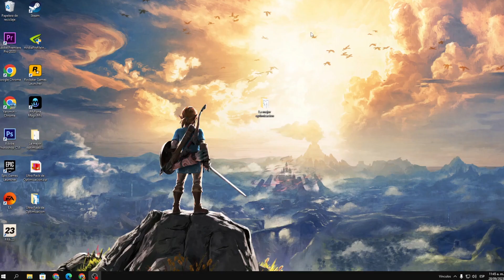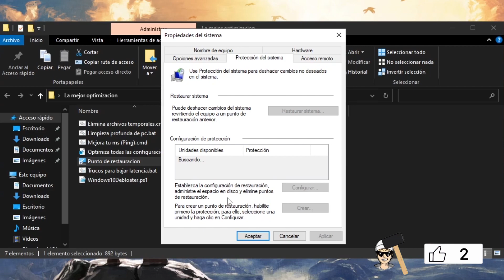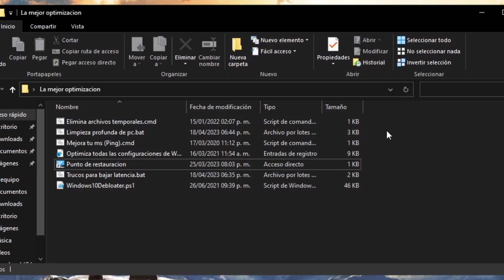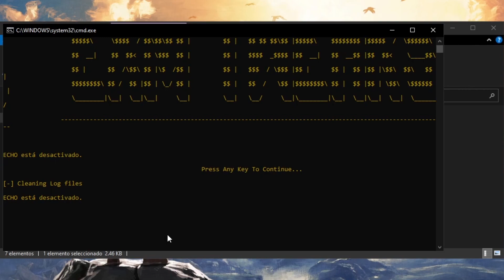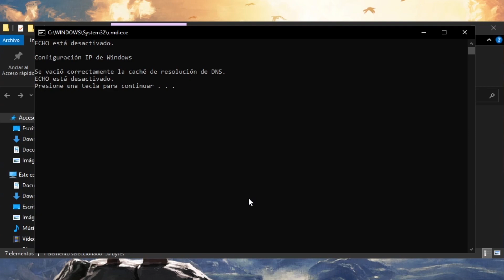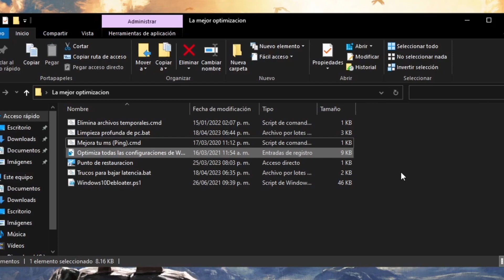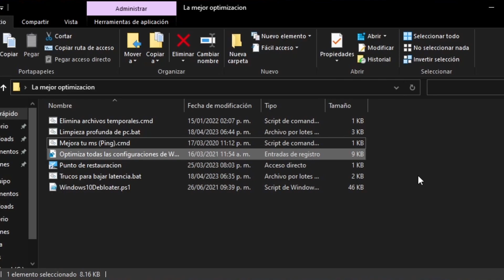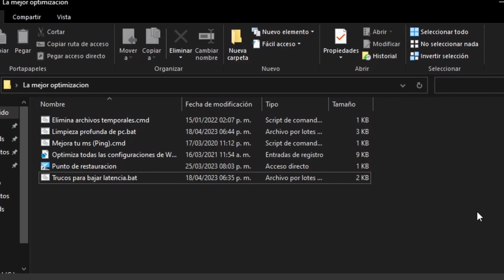La MEJOR OPTIMIZACION para tu PC en 2023 🚀 (Aumenta tus Fps y elimina el input delay)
Hola chicos y chicas de Youtube en esta ocasión les traigo un video donde les enseñaré como tener la mejor optimizacion de tu pc para tener mas fps y eliminar el input delat asi como también mejorar el rendimiento de tu pc y windows en general, también tendrás mas fluidez y mejoraras tu pc.

TAGS (Ignorar)